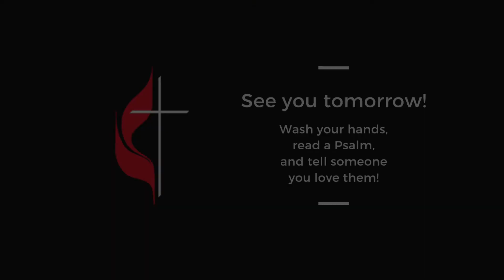We Are the Church (Ep. 322)